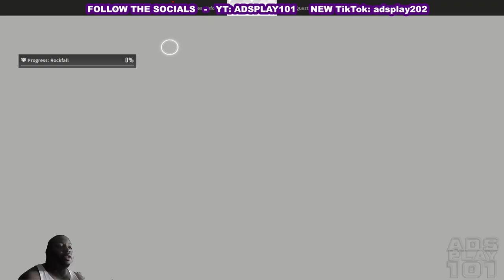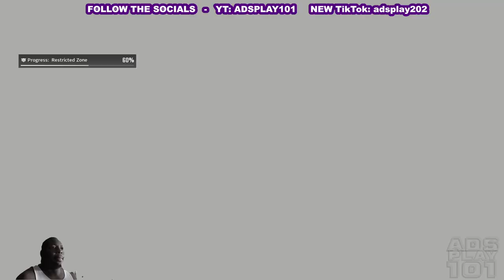First Descendant - Final Test pt.9